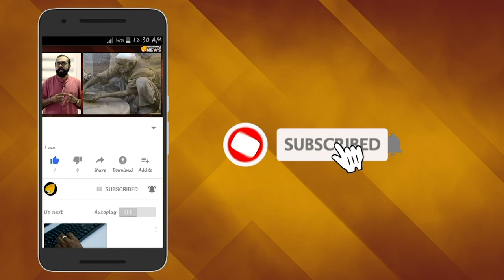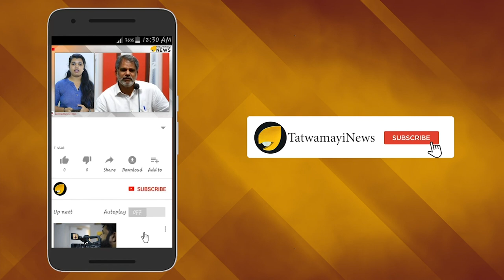ലൗ ജിഹാദിനായി കട്ടക്ക് നില്‍ക്കുന്നവര്‍; പെണ്‍കുട്ടിയുടെ കൂട്ടുകാരികള്‍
കോഴിക്കോട്ട് നടന്ന പീഢന ജിഹാദിന്‍റെ പശ്ചാത്തലത്തിൽ ഒരു തിരിഞ്ഞു നോട്ടമാണ് ഇത്. ഇവിടെ പറയാൻ പോകുന്നത് കുറച്ചു കാലം മുന്‍പത്തെ കാര്യമാണ്. ഇന്ന് നടന്നുകൊണ്ടിരിക്കുന്നത് ഇതിന്‍റെയെല്ലാം തനിയാവർത്തനങ്ങൾ ആണ്. പെൺമക്കൾ ഉള്ള ക്രൈസ്തവരും ഹൈന്ദവരും പറ്റുമെങ്കിൽ ഇതൊന്നു മുഴുവനും കേള്‍ക്കണം.